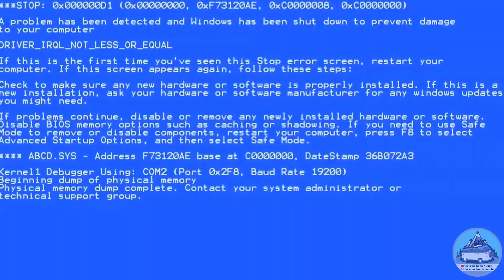Cortei o teto da Kombi | Teto Retrátil Artesanal para Kombihome #61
Um Cara meio doido mas super de bem com a Vida que largou tudo após o "Apocalipse Covid" para viver em uma Kombi Motorhome!🚐🌎🇧🇷

Essa Aventura está só começando!

Estamos em Santa Catarina a Caminho do Ushuaia!

Faça seus Móveis Planejados na Gabrin

Picpay @travelandonomundo
apoia.se/travelandonomundo